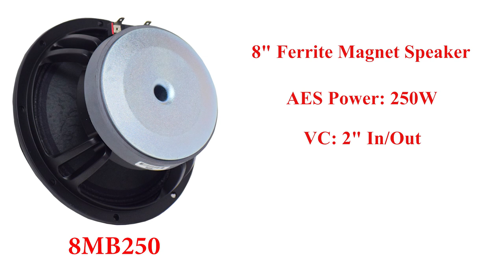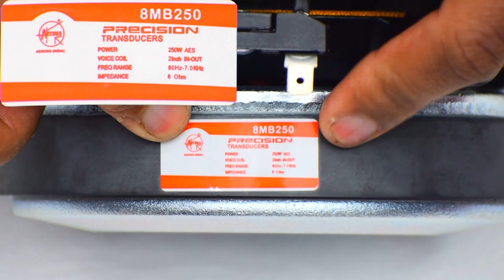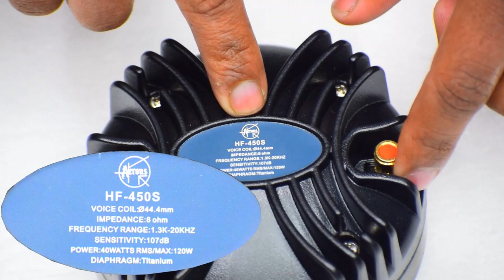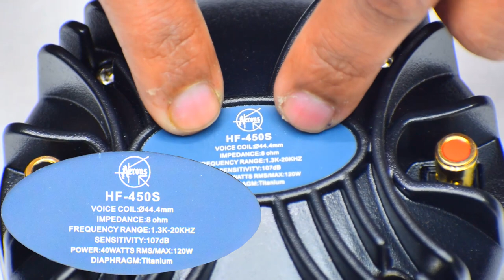AERONS HD8+!! 270W!! 2-way Speaker System!! INSTALL Series Speaker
Technical Specifications:

LF: 8" (Aerons 8MB250)
HF: 1"( Aerons HF450S)
RMS Power: 270W
Peak Power: 540W
Frequency Response: 60Hz - 18 KHz
Impedance: 8 Ohm
Sensitivity: 93dB
SPL: 115dB

NEW DELHI-110028
INDIA